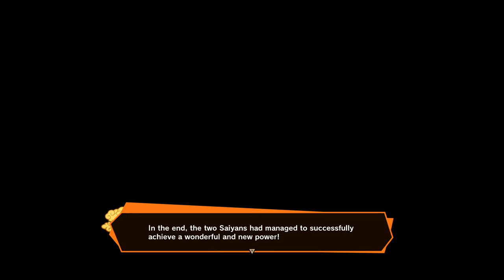DRAGON BALL Z KAKAROT: Story Mode DLC 2 A New Power Awakens Part 1[No Commentary]